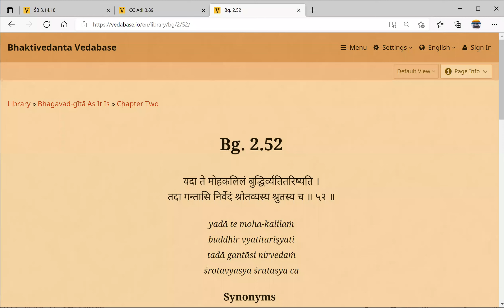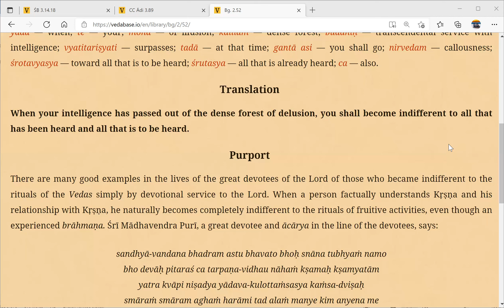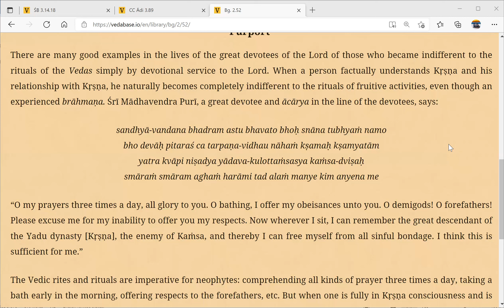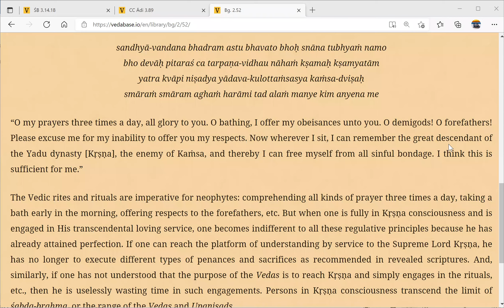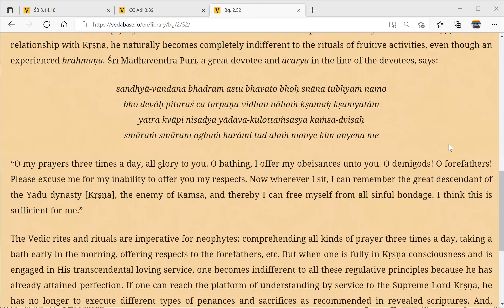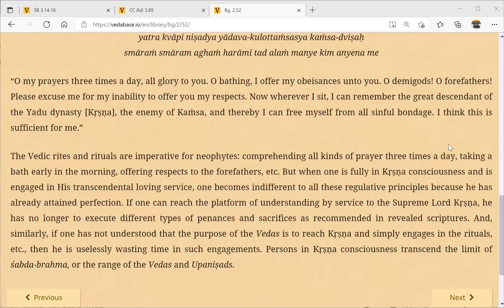Bhagavad Gita reading 2.52 1 January 2022 - Shilpa Shyam devi dasi